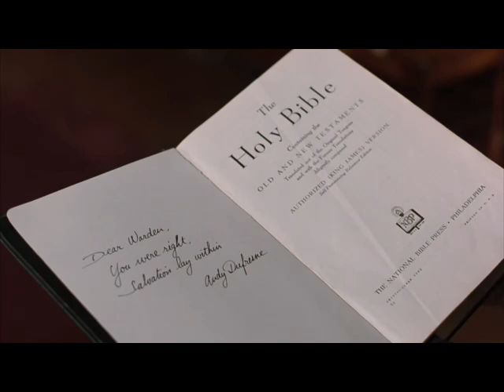LE ALI DELLA LIBERTÀ